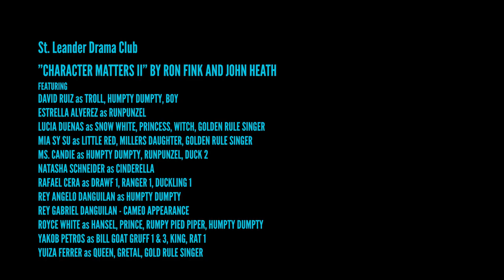St. Leander Drama Club - Character Matters II